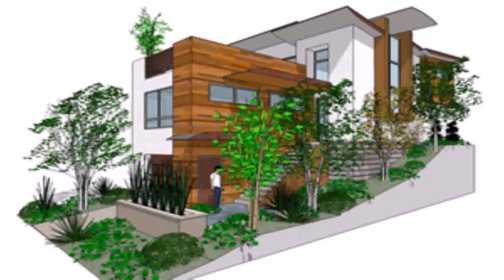Small Lot Home Design Brisbane - Gif Maker DaddyGif.com (see description)